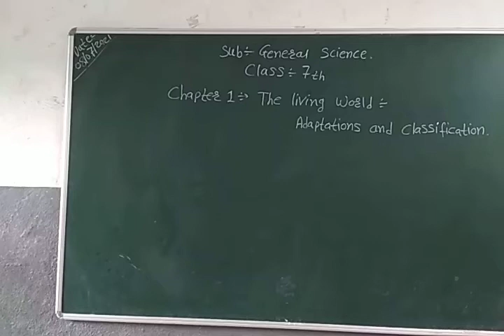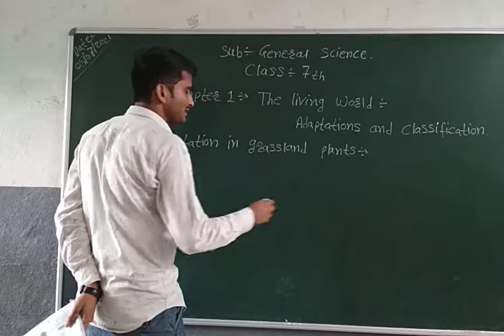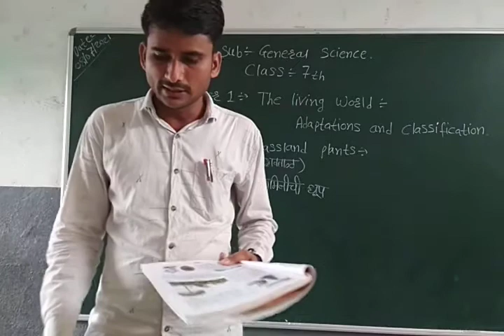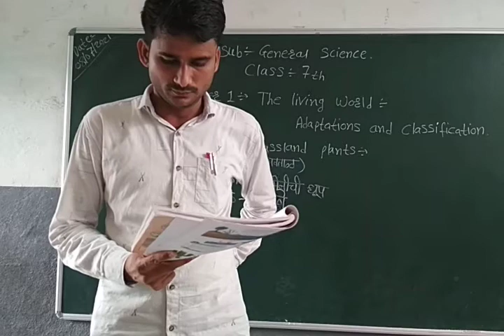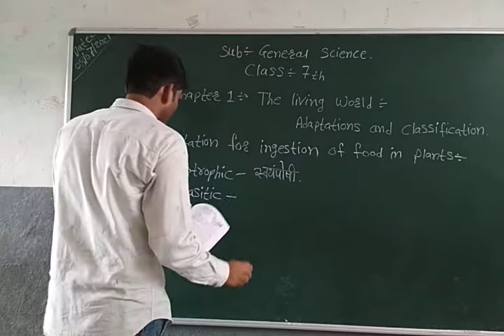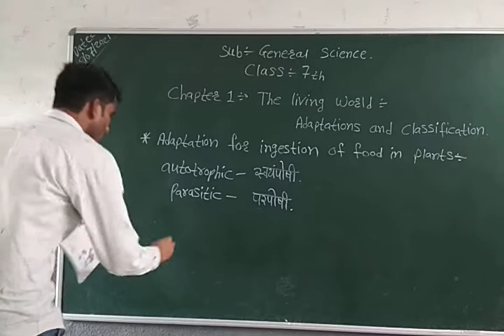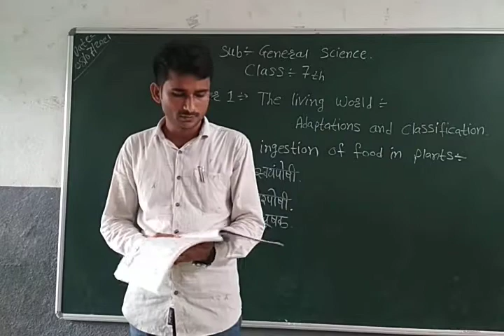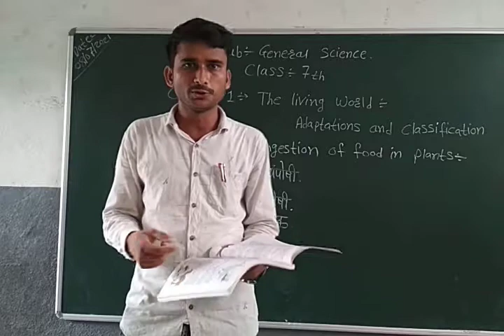Std 7th General Science :- Chapter 1 - Part 4